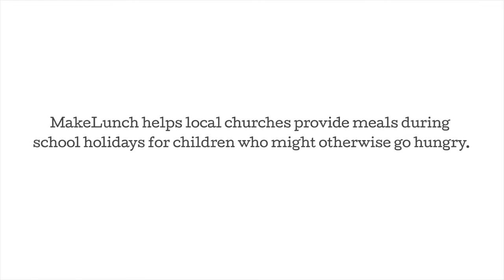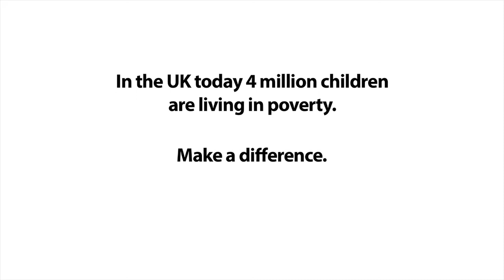Make Lunch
TLG MakeLunch helps local churches to provide meal during the holidays for children who would otherwise go hungry because they receive free school dinners during school term time (Film 1m 51s).

Download the infographic to see what it takes to start this project in your own church